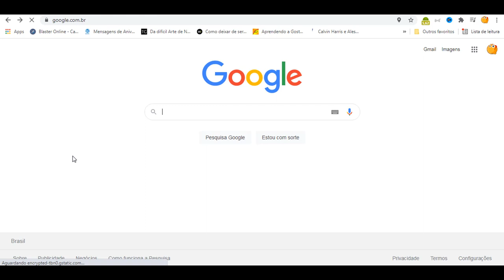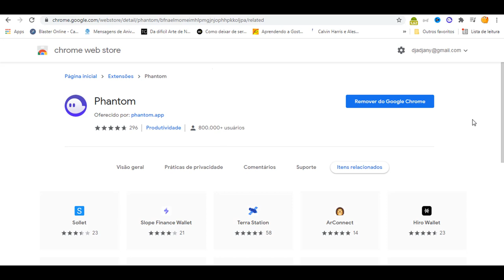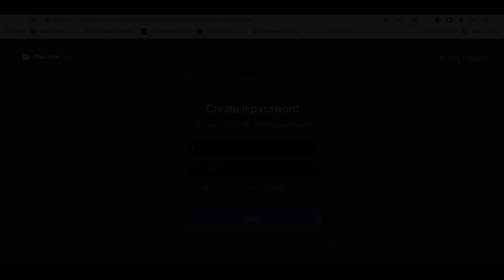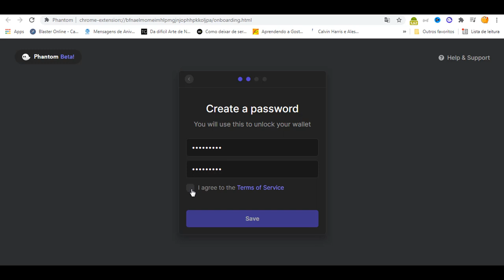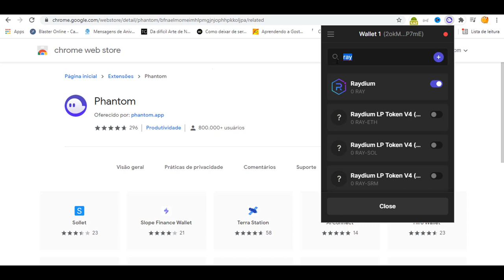PHANTOM CARTEIRA PARA GUARDAR SOLANA SERUN SAMO RAYDIUM PASSO A PASSO wallet rede Solana (SOL)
Fala galera, hoje vou te mostrar como criar uma carteira PHANTOM, que é uma carteira dedicada ao ecossistema da SOLANA.

🔴 Link Extensão Phantom - chrome-extension://bfnaelmomeimhlpmgjnjophhpkkoljpa/onboarding.html

●  CORRETORA QUE UTILIZO PARA COMPRAR SOLANA ?

●  OUTRA CORRETORA DE LANÇAMENTOS?